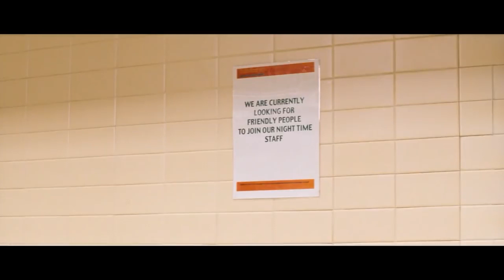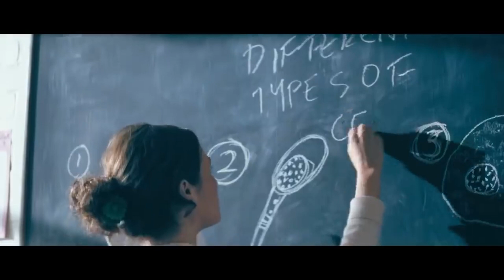Cashback (2006) I Hollywood Movie I Explained In Hindi I 4 D Audio